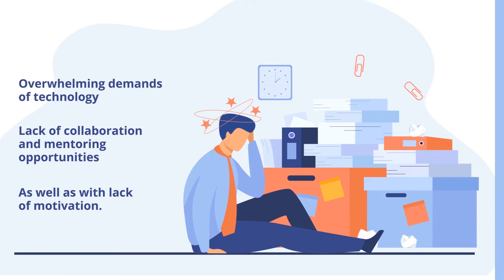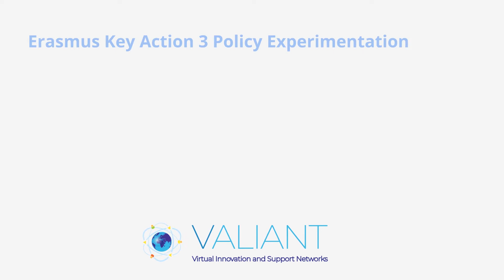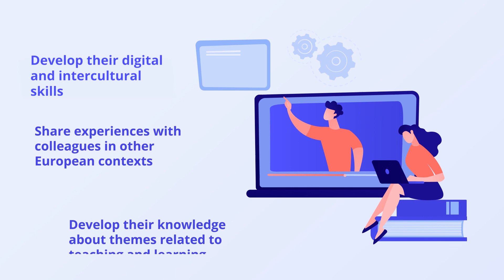The VALIANT project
The VALIANT networks will bring together teachers, student teachers and educational experts in facilitated online collaboration around real-world educational issues.
For more information and to sign up to participate in upcoming VALIANT virtual exchanges,